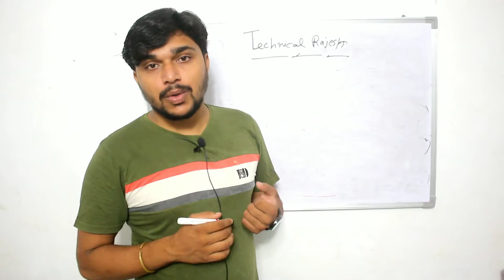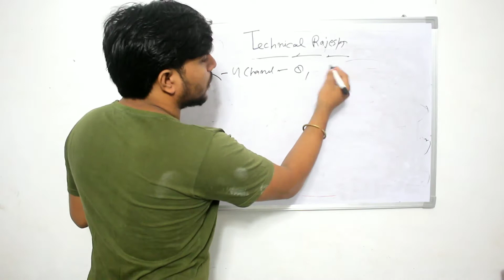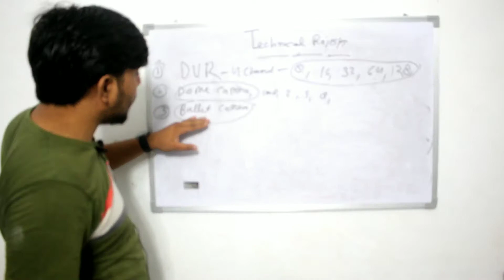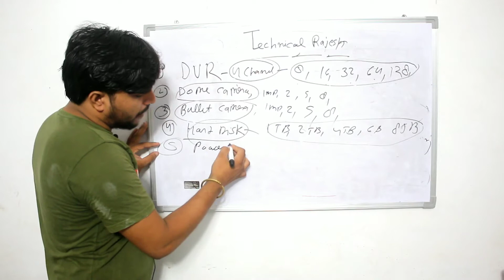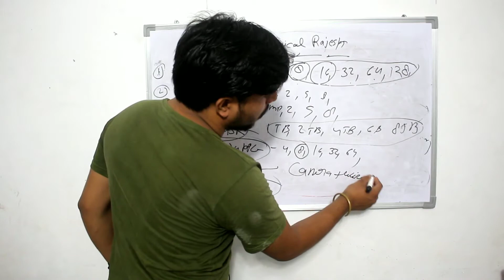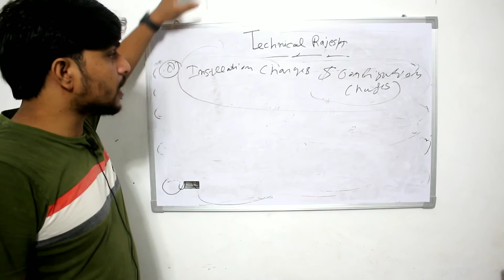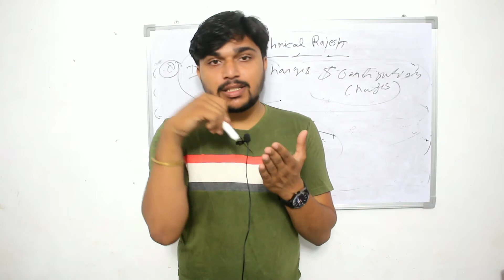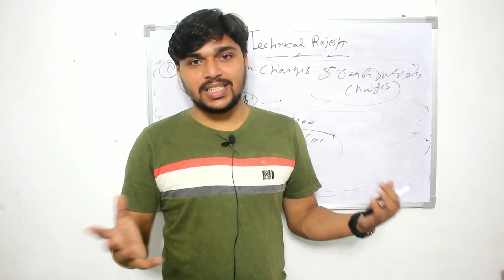cctv camera installation course | cctv camera course in hindi | basic knowledge of cctv camera 2021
About this video :- Is video me ap dosto jange ki cctv camera ka full course and cctv camera ki full jankari sikhage , basic knowledge jange , agar ap apne ghar me cctv camera lagvate h toh kya kya product ki jarurat padati hai , is video me ap sikhage , asha krta hu ye video apko pasand ayega , agar pasand ata h toh video ko like karek channel ko subscribe kr le.

1.cctv camera course online in hindi
2.cyber security full course in hindi
3.cctv training institiue
4.cctv camera instllation course
5.cctv camera complete course
6.cctv course in hindi